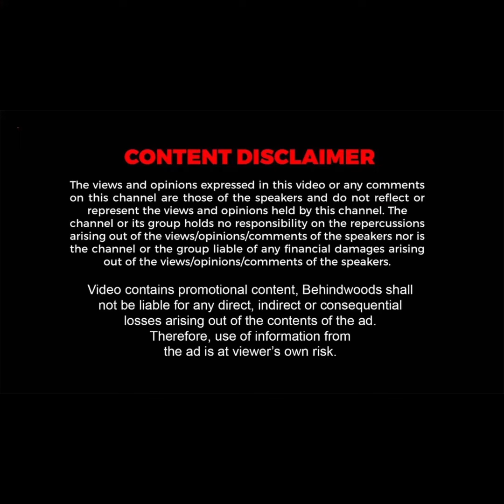'மகனா நெனச்சி இத வாங்கிக்கோங்க.!' ஏழை மூதாட்டிக்கு இளைஞர் கொடுத்த Surprise.. 'அந்த மனசு தான் சார்'🙏🏼